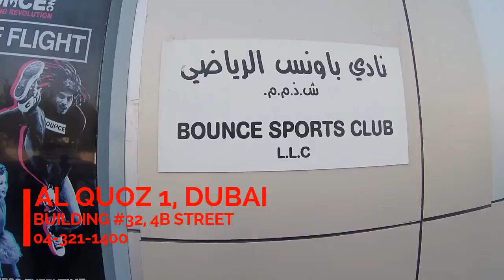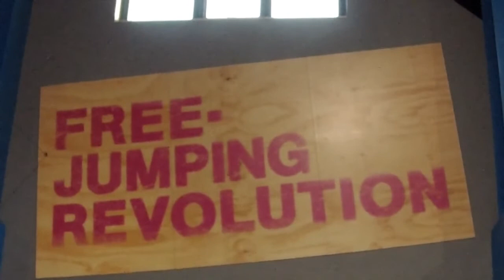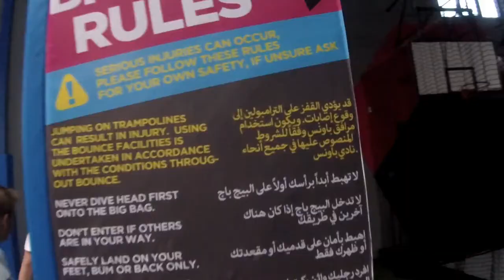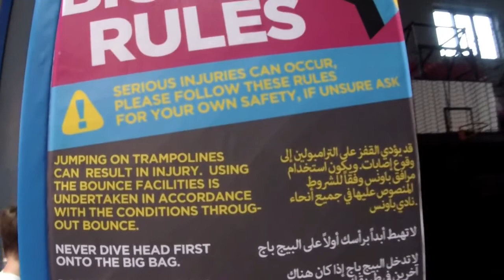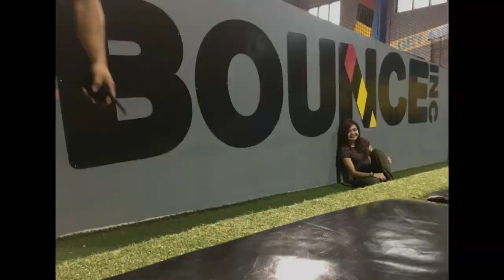BOUNCE DUBAI (DUBAI VLOG ) || Kris Curly #6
In this video I will be featuring the biggest trampoline playground in UAE. This is my first time to try this kind of indoor activity here in Dubai with some of my friends and I just want to share this experience with you guys. It was extremely exhausting yet exciting! I hope you will get to try it yourself soon! Have fun watching!

Elecris P. Del-is
Dubai, UAE